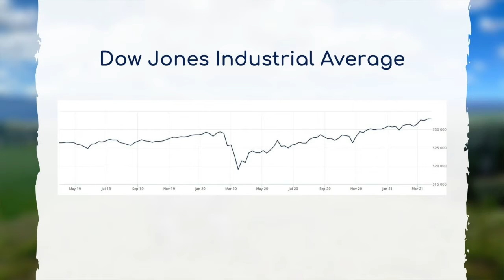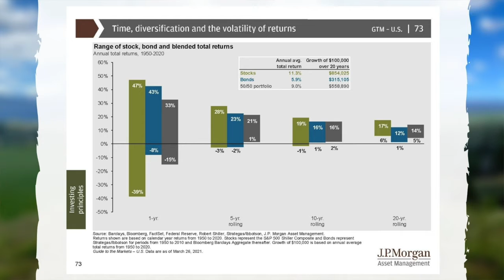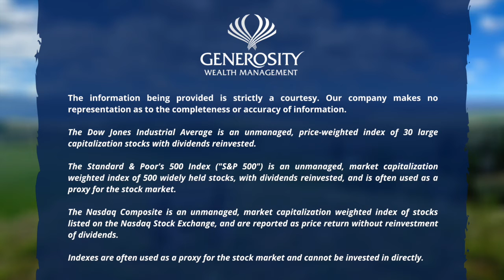2021 Quarter 1 Financial Review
Powerful emotions drive irrational thinking in all areas of our lives. Twelve months ago we had an awful lot of irrational thinking.  There was no way that anyone could have predicted that we would be where we are today, that the financial market would have not only recovered but experienced growth. It seemed like the recovery timeline should have taken longer, but it didn't. But how did people fare?

When you look back 12 months ago the people who made the best decisions were those that were in control of their emotions. Those who weren't on the other hand, didn't fare as well. Let's discuss why this is so and why looking long-term is always important, no matter what's happening in the world.